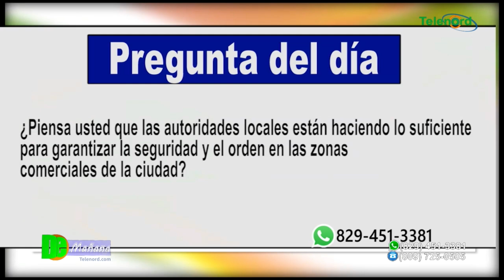DIGESETT realiza operativo de recuperación de espacios públicos en el mercado SFM